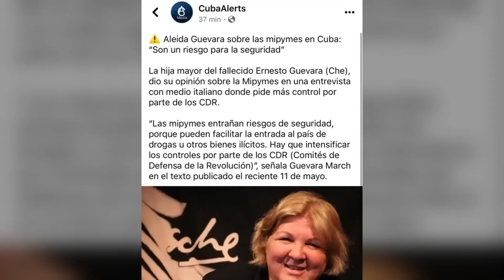Aleida Guevara: MIPYMES en Cuba Amenazan la Seguridad Nacional